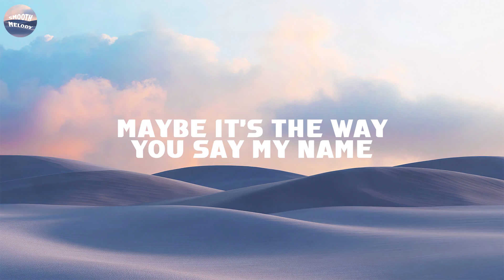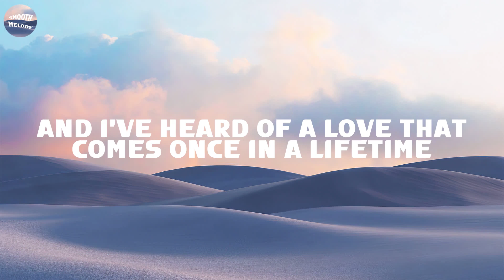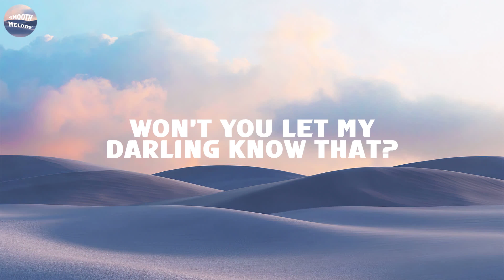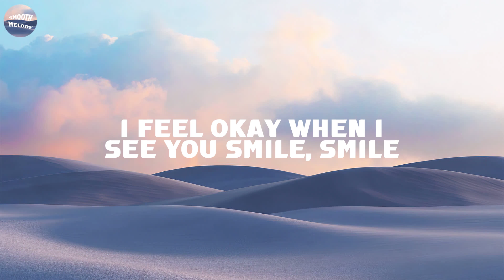Ruth B. - Dandelions (Lyrics)